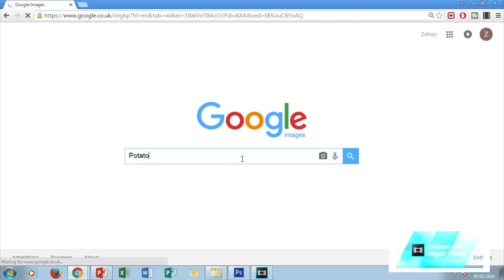Dumbest Ever How To's! + BONUS MLG THUG LIFE!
It's Weird How This Video Took Me About 3 Hours To Make But It's ONLY 1 Minute Long! It Took Me 10 Minutes Doing The Recording, 15 Minutes Getting All The Files And Making The Text And Thumbnail And Then About 2h 30m Editing! Hope You Enjoyed!

Intro Creator: Velosofy
Video:  Kalimba - By UNKNOWN
Thug Life: Trespass - Gunnar Olsen

Video Owned & Created By: TheLegendVideos